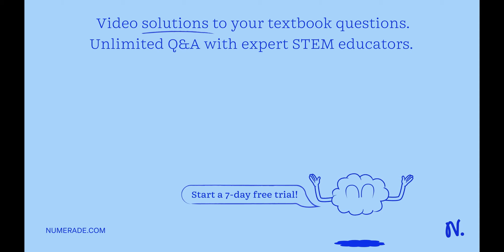Suppose a 5.00 L sample of O_2 at a given temperature and pressure contains 1.08 ×10^23 m…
Suppose a 5.00 L sample of O_2 at a given temperature and pressure contains 1.08 ×10^23 molecules. How many molecules would be contained in each of the following at the same temperature and pressure? a. 5.0 LH_2 b. 5.0 LCO_2 c. 10.0 L NH_3

Join Numerade today at:
DiscoverthePowerofGases:BenefitsandApplications